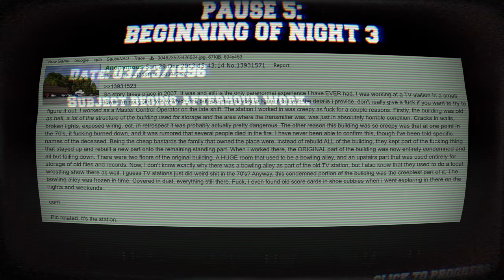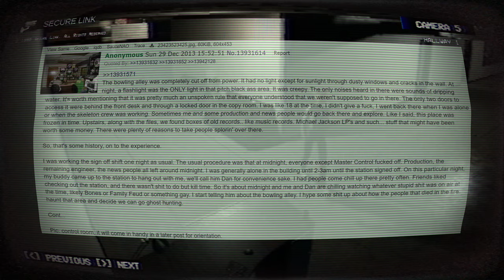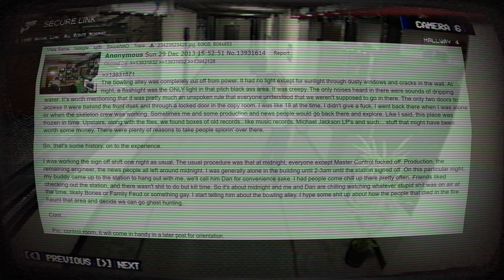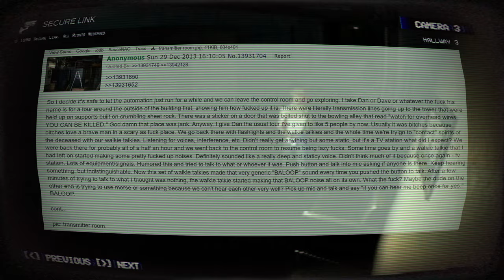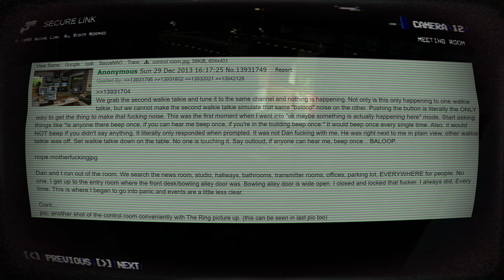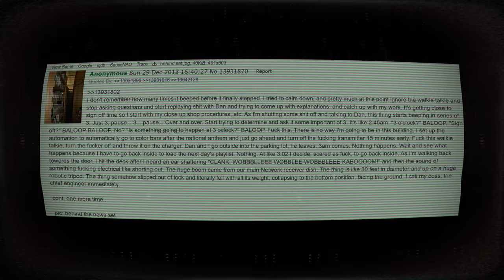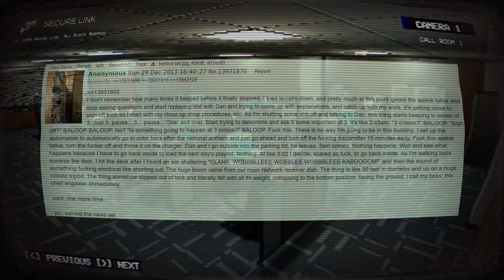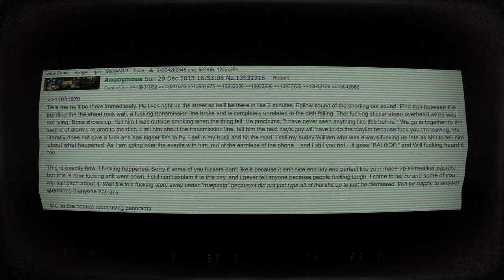Working at a Burned Down TV Station, a 4chan /x/ greentext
Hey stalker, welcome to another video, make your self comfy and enjoy the stay.